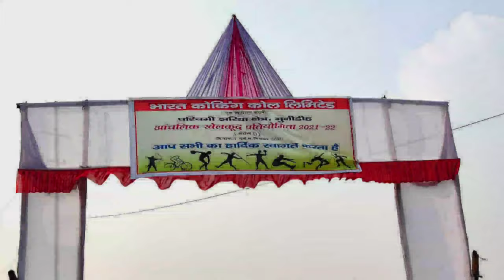(BCCL) Bharat Cocking Coal Limited Sports of BCCL employees Asias biggest coal mining BCCL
(BCCL) Bharat Cocking Coal Limited Sports of BCCL employees Asias biggest coal mining BCCL sports bccl ka sports day zonal level sports bccl jhariya asia coalindia mt mtstatus manojdey coalmining koila kese nikalta hai